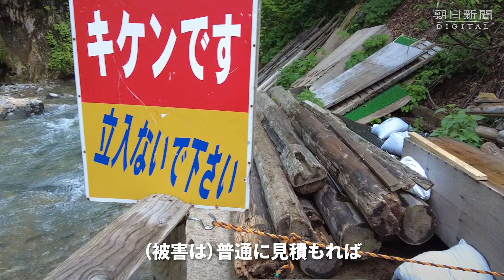豪雪被害の復旧に苦しむ秘湯・夏油温泉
岩手県北上市 の 山奥 にある 秘湯 夏油温泉 が昨冬の 豪雪 で甚大な 被害 を受け、復旧に苦しんでいる。昨年度は 新型コロナウイルス の影響で収入が激減。現状では 復旧 の見通しが立たない施設も出ている。